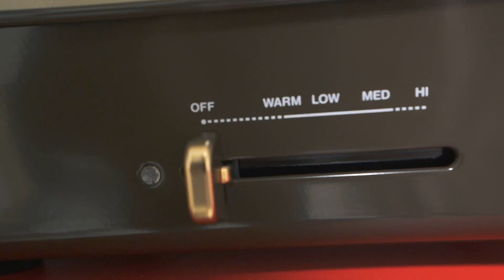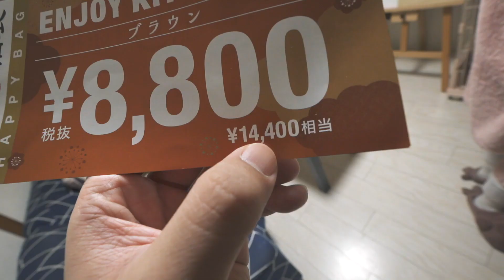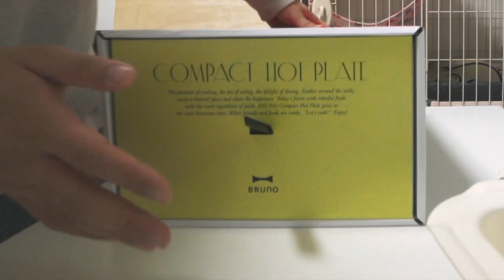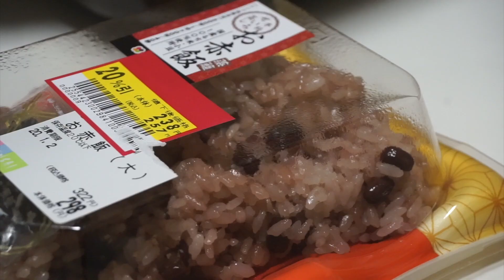小伙用网上超火的多功能移动烤盘，做了一锅芝士爆浆分米鸡！ BRUNO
大家新年快乐哦！少出门 勤洗手 多带口罩！

『☆关于小豪的一点自我介绍😊😊☆』
在日本7年！分享日本各種有趣的新資訊。喜好旅行 去了日本的許多地方，😼如果你們也在日本，或者想來日本and學習日語的話，记得🙏告訴我哦～❤️

『☆关于Channel的一些介绍😊😊☆』
分享在日本的‹ 吃 衣 住 行 玩 乐› and 教大家学习日语📖
如果有什麼關於日本的問題 告訴我！ 我會在頻道裡解答！！
以生活为主题的 旅行 留学 美食 服饰 工作  日语 娱乐等等都会在接下去的影片中介绍！（影片中会带有一些日语字幕 ）